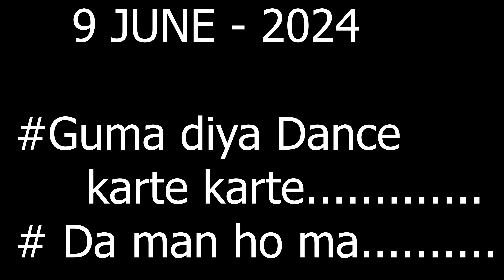Dance karte huya Guma diya😅